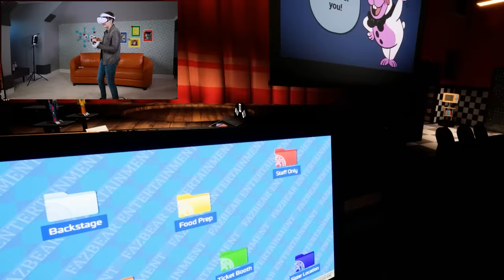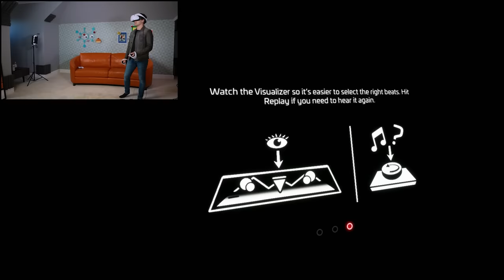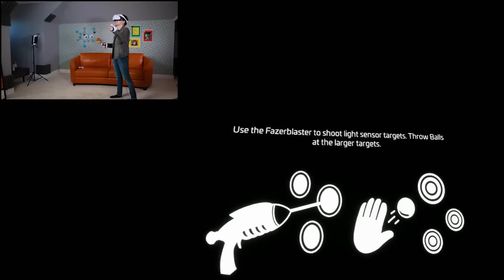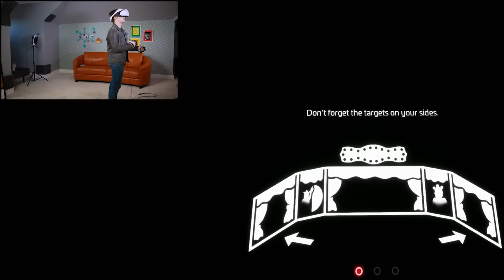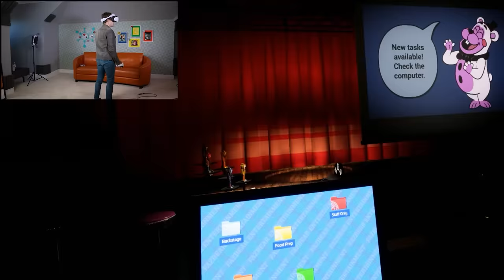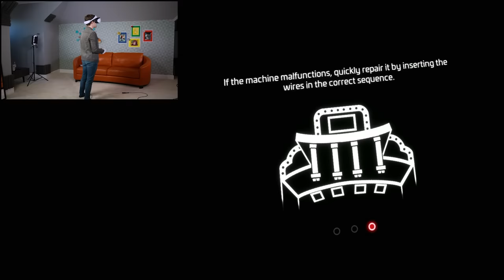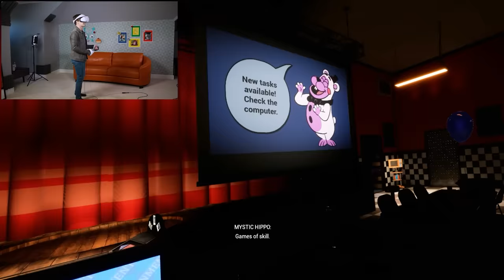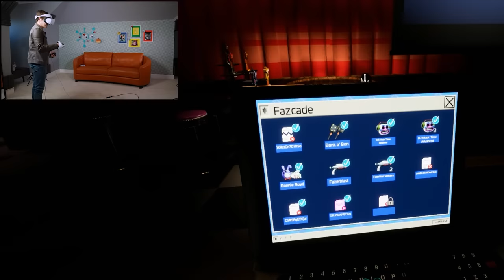Why Is FNAF Help Wanted 2 So Hard?! | Five Nights At Freddy's VR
We are getting SO close to the end of Help Wanted 2! We've only got a few mini-games left before we find out what these endings have in store for us and what kind of LORE drops they contain! The ending of Help Wanted was FANTASTIC and lived up to the hype, I'm hoping the ending of this game will do exactly the same!

Check out the game on Steam here!

0:00 - The Witty Banter
4:11 - you can catch these hands for boxing day
54:11 - The Witty Wrap Up

*Join Our Other YouTube Channels!*